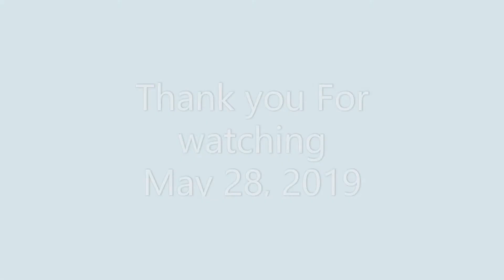The Wanderer in 2019- happy Soul's Haven